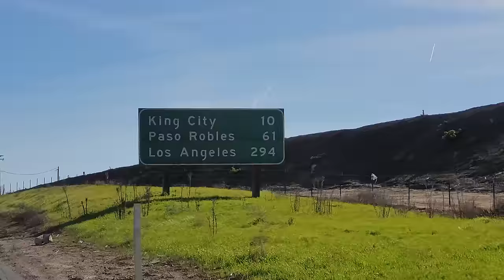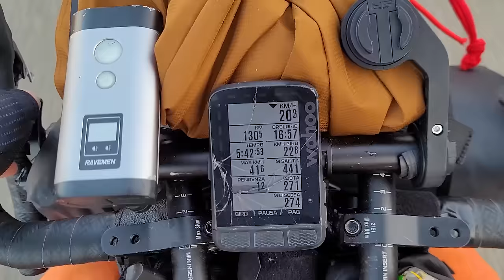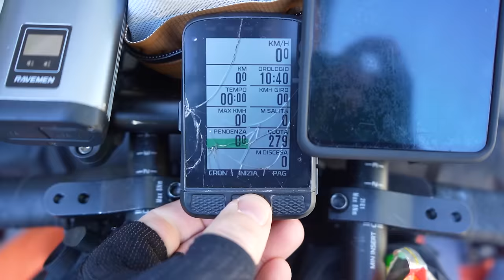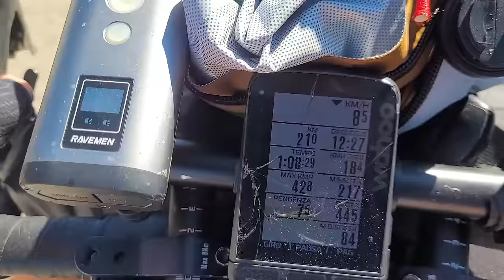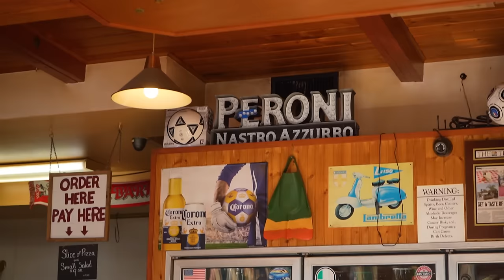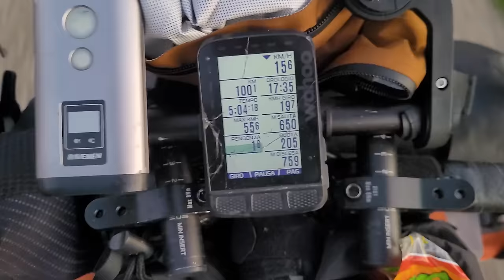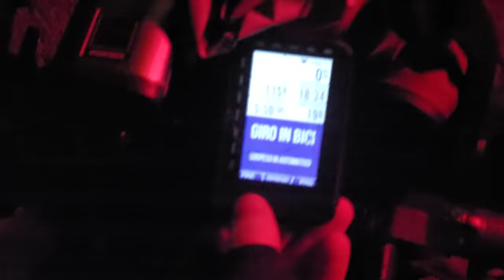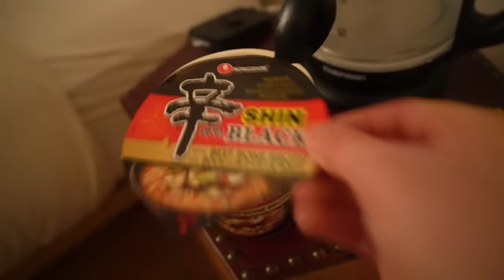USA COAST TO COAST #3 - INONDAZIONI E DEVIAZIONI (RISCHIOSE)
Mano a mano che continua il nostro percorso in bicicletta attraverso gli USA imparo scopro sempre più cose sulla cultura americana. Il rispetto della proprietà privata ad esempio. O delle regole in strada e delle autorità. E così miglio dopo miglio quella che doveva essere la parte più facile del nostro viaggio (ovvero la California) si rivela un intricato labirinto da dove districarsi...